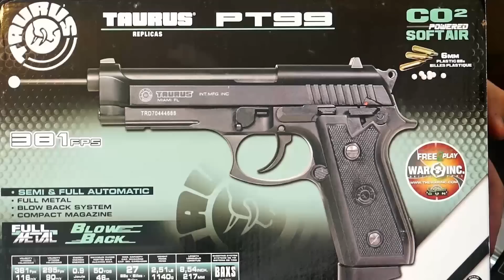Airsoft - PT99 DESMONTAR PASSO a PASSO - Brasil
Indice do Video: clique no tempo relativo a sua duvida...
3:14 começa a desmontagem do Frame
9:40 desmontagem do frame interno
13:05 desmontagem do FERROLHO + hop UP
16:53 desmontagem do Noze do ferrolho